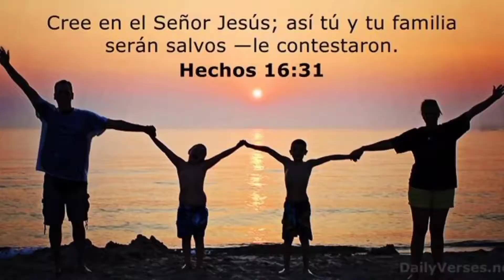Sorpresa con canasta navideña para la familia de nuestro presentador Carlos Hernández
Un hermoso detalle para nuestro querido Carlos Hernández a quien admiramos la entrega y pasión a la labor por este canal. SE LE QUIERE CARLOS HERNANDEZ